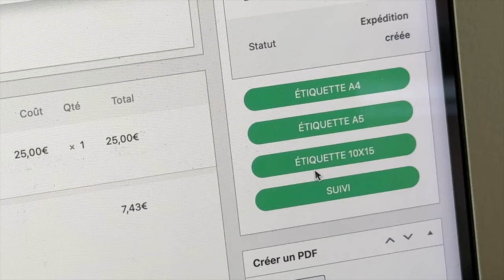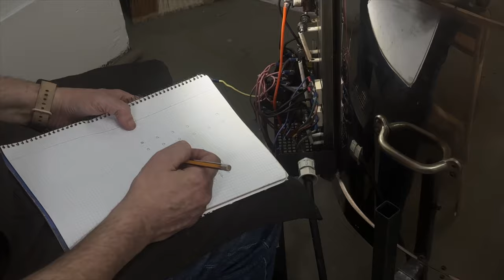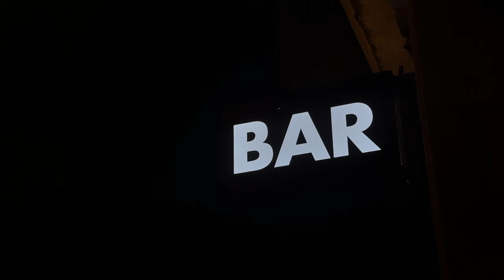STUDIO VLOG - CÉRAMIQUE 👩🏼‍🎨 les galères de small business, vlog atelier poterie, ✨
Je t'emmène passer une journée fatigante mais productive avec moi dans mon atelier à Barcelone, je t'en dévoile plus sur les hauts et les bas dans la vie d'un small business...
N’hésites pas à me faire un retour, aimer et commenter cette vidéo pour me montrer qu’elle t'as plu! Mais aussi pour soutenir mon travail & mon contenu. 🌼

Disclamer: Chacun parcourt son propre chemin, à son rythme. Sois ici avec bienveillance!

Merci de l'avoir regardé, until next time, with love & creativity,
Xoxo, Fau.

Filmée avec le Canon-G7x et éditée avec Final Cut Pro.